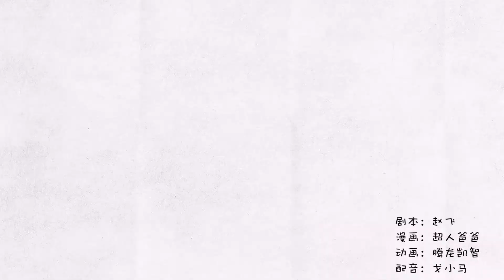上小学的孩子“早恋”了，你会怎么做？